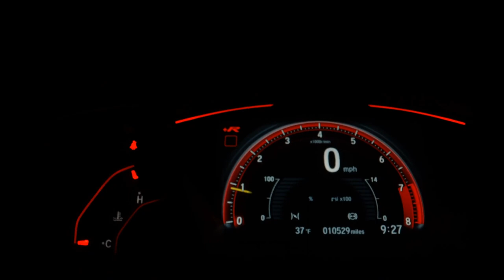FIAT PALIO - 2015 - Sorocaba/SP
FIAT PÁLIO ATTRACTIVE 1.0 FLEX 2015 *ÚNICO DONO COM APENAS 35mil km COMPLETO E IMPECÁVEL É POUCO PRA ESTA OPORTUNIDADE

Freios ABS, Air Bags, Direção Hidráulica, Computador de Bordo, Ar Condicionado, Vidros e Travas Elétricas, Som com Conexão Bluetooth e USB, Console Central com Porta Copos Dianteiro e Traseiro, Desembaçador e Limpador do Vidro Traseiro.

Veículo: FIAT / PALIO 1.0 MPI ATTRACTIVE 8V
Ano: 2015/2015
Combustível: FLEX
Portas: 4 PORTAS
Câmbio: Manual
Cor: VERMELHA
KM: 35.000

✅ Air Bag
✅ Ar Condicionado
✅ Desembaçador Traseiro
✅ Direção Hidráulica
✅ Encosto de Cabeça Traseiro
✅ Freio ABS
✅ Rádio
✅ Travas Elétricas
✅ Vidros Elétricos
✅ Limpador Traseiro
✅ Entrada USB
✅ Bluetooth
✅ Air Bag Passageiro
✅ Porta Copos
✅ Console Central
✅ Rádio USB